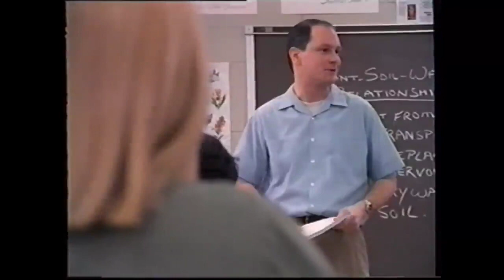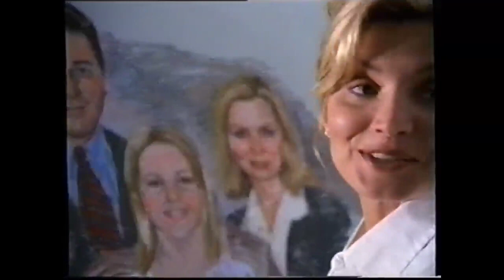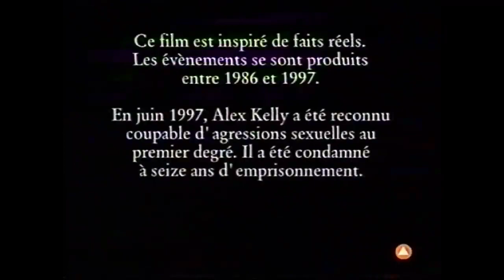Une jeune fille trop parfaite 1996 - Téléfilm complet en VF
Jennifer, une adolescente de 17 ans, ne supporte plus son environnement familial. Son père, autoritaire, lui fait subir les pires vexations. Jennifer n'en peut plus. Ses seuls moments de détente, elle les doit à son petit ami, Brad, qui la quitte bientôt. Elle fait alors la connaissance de Nick, qui sort de prison. Au fur et à mesure que les disputes s'amplifient entre son père et elle, Jennifer conçoit le moyen de se venger.